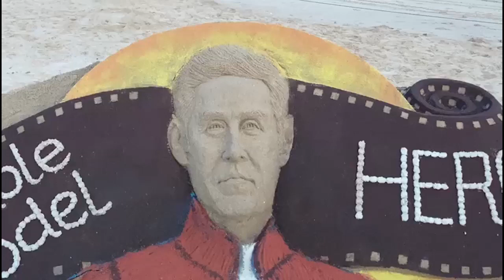ବାଲୁକାକଳା ମାଧ୍ୟମରେ 'ଏ ରୋଲ ମଡେଲ ହିରୋ ବାର୍ତା ' ।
ଆଜି ବଲିଉଡ୍ ଷ୍ଟାର ଅକ୍ଷୟ କୁମାରଙ୍କ ଜନ୍ମ ଦିନ। ଅକ୍ଷୟ କୁମାର 53 ବର୍ଷରେ ଆଜି ପଦାର୍ପଣ କରିଥିବା ବେଳେ ତାଙ୍କୁ ଶୁଭେଚ୍ଛାର ସୁଅ ବିଭିନ୍ନ ମହଲରୁ ଦିଆଯାଉଛି। ପୁରୀରେ ବାଲୁକାକଳା ମାଧ୍ୟମରେ ତାଙ୍କୁ ମଧ୍ୟ 53 ତମ ଜନ୍ମ ଦିନର ଶୁଭେଚ୍ଛା ଦିଆଯାଇଛି। ଏହି ପରିପ୍ରେକ୍ଷୀରେ ବିଶିଷ୍ଟ ବାଲୁକାଶିଳ୍ପୀ ପଦ୍ମଶ୍ରୀ ସୁଦର୍ଶନ ପଟ୍ଟନାୟକ ପୁରୀ ବେଳାଭୂମିରେ ଏକ ସୁନ୍ଦର ବାଲୁକାକଳାଟିଏ ନିର୍ମାଣ କରିଛନ୍ତି। ଯେଉଁଥିରେ କି ଅକ୍ଷୟ କୁମାରଙ୍କ ପ୍ରତିକୃତିକୁ ସ୍ଥାନ ଦେଇଥିବା ବେଳେ 'ଏ ରୋଲ ମଡେଲ ହିରୋ ବାର୍ତା 'ରହିଛି ଏହି ବାଲୁକାକଳାରେ ।